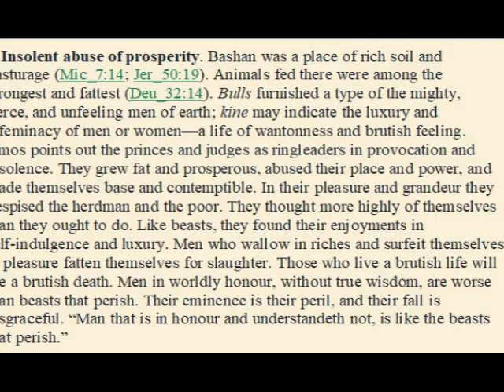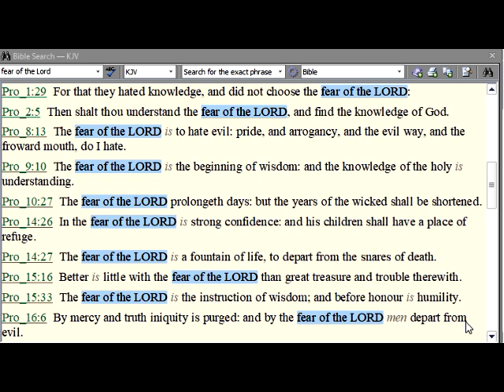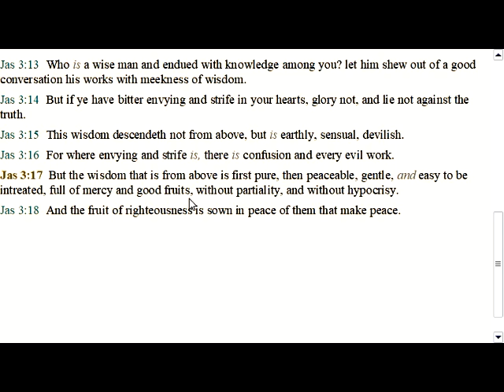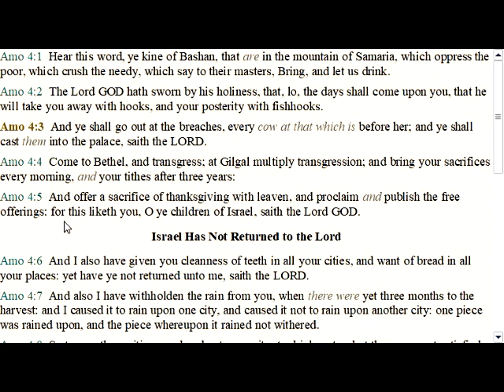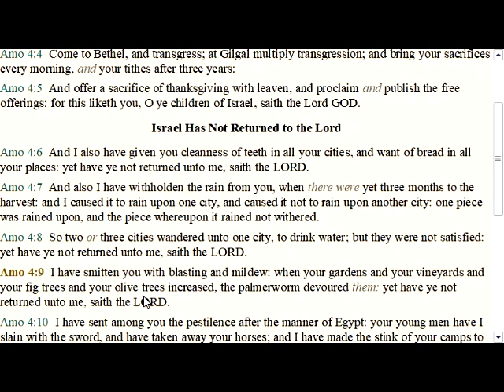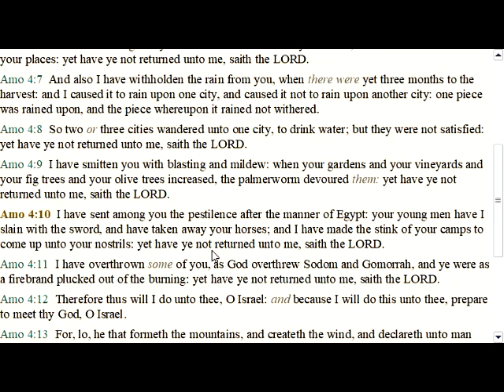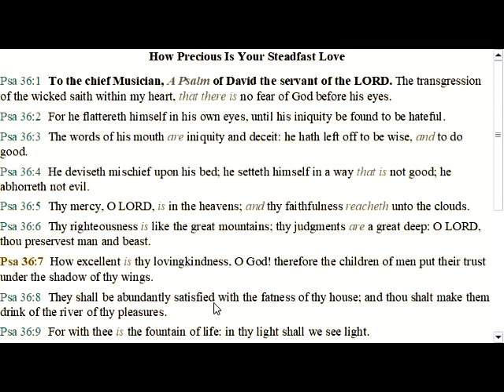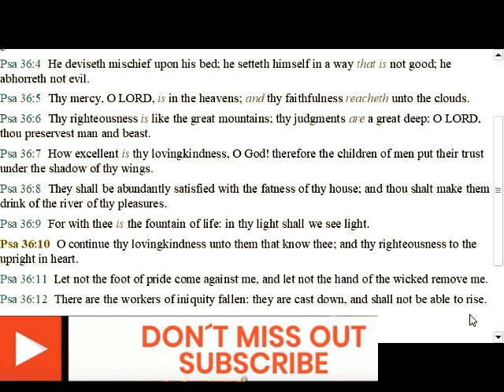Yet America Has Not Returned To Me! Call A Fast!